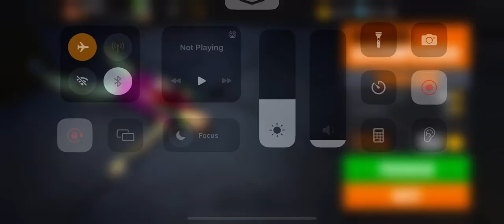Sniper 3D Wanted Criminal 36